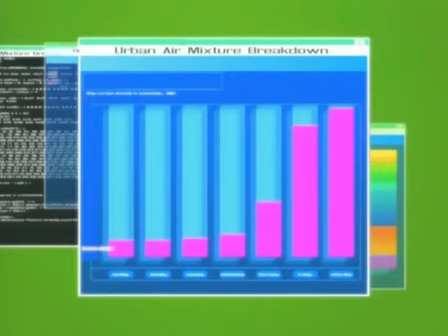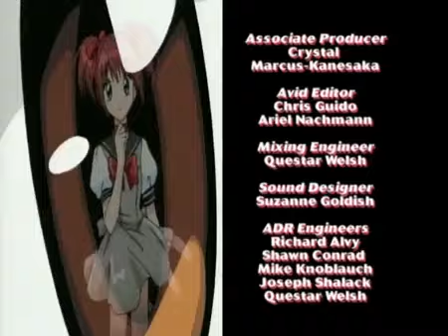Mew Mew Power Episode 1 English Dubbed